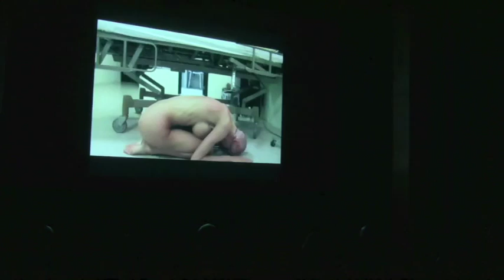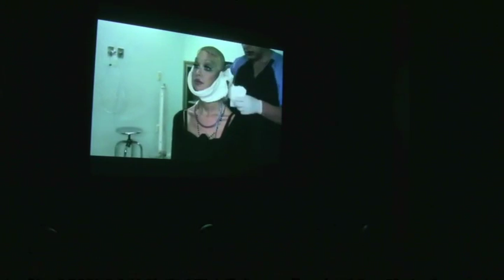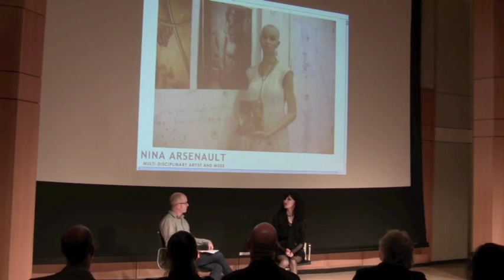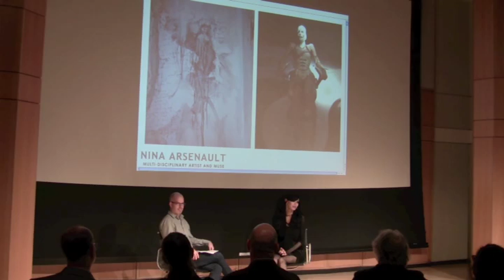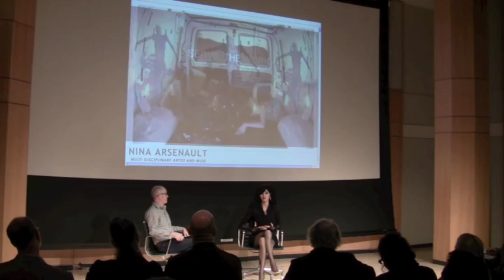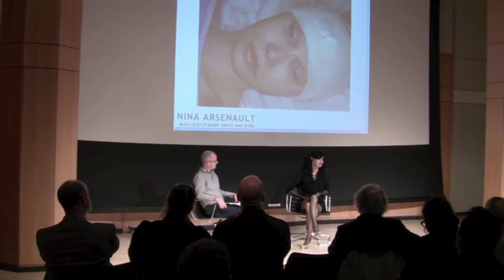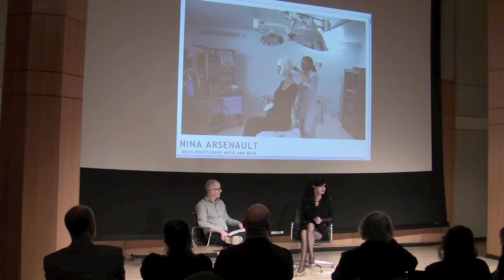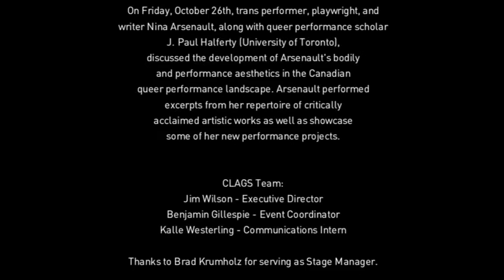Nina Arsenault with J. Paul Halferty: Performing Que(e)ries Series Part 1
"Nina Arsenault with J. Paul Halferty"
Performing Que(e)ries

Trans performer, playwright, and writer Nina Arsenault, along with queer performance scholar J. Paul Halferty (University of Toronto) will discuss the development of Arsenault's bodily and performance aesthetics in the Canadian queer performance landscape. Arsenault will perform excerpts from her repertoire of critically acclaimed artistic works as well as showcase some of her new performance projects.

The lecture/performance/conversation series Performing Que(e)ries explore LGBTQ performance in the 21st century, particularly the ways in which contemporary queer performance is tied to past, present, and future explorations of queer identity. The series includes performers, scholars, and writers of diverse backgrounds and styles coming together to discuss their work in multiple formats, including roundtables, interviews, discussions, lectures, readings, and/or performances. Performances and discussions will track the legacy of queer performance onstage and off, querying the efficacy and vitality of live performance in the age of media-based and digitized communication.

This video was recorded on October 26, 2012 and was the first part of the series (the other videos are also/will also be available on our YouTube channel). For more information about CLAGS, see our

NINA ARSENAULT is a critically acclaimed interdisciplinary artist who has worked in live performance, photography, video art, writing and popular national media to document and explore her continuing psychic and physical transformations. Nina's gender transformation, her cosmetic metamorphosis through over sixty surgical procedures, and her personal life have been the subject of numerous national and international documentary television programs, radio interviews, and print articles.